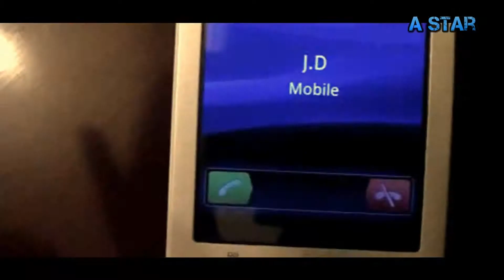latest punjabi song | full video | 2017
actor jd
camera shakir ali